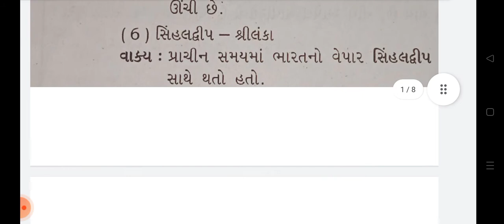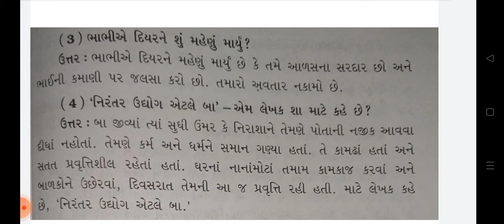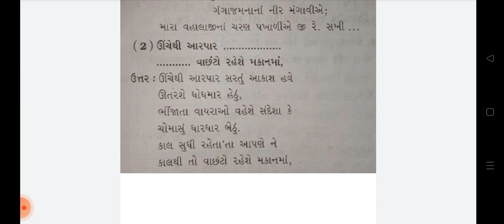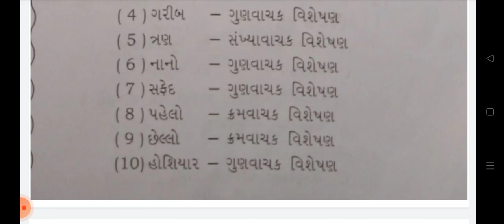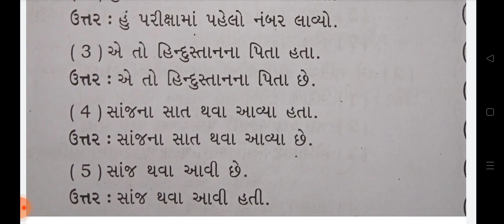std-7, ગુજરાતી, પુનરાવર્તન-2